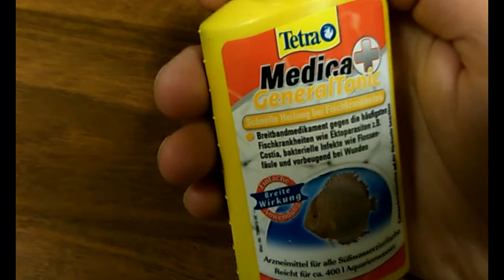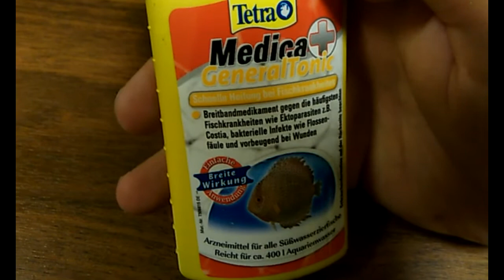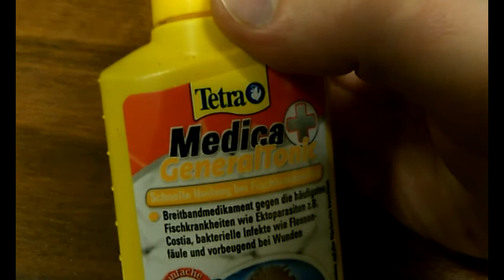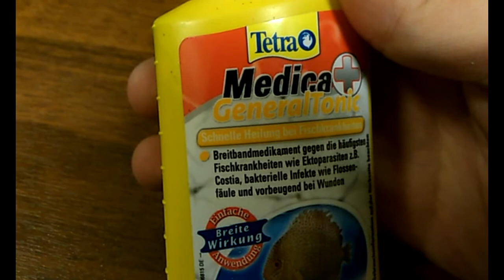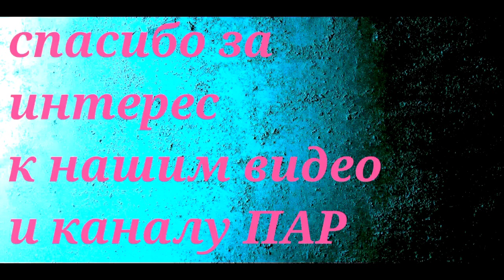Тетра Медика Дженерал Тоник (Tetra Medica General Tonic)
webmoney
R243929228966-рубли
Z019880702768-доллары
Номер карты СБЕРБАНК
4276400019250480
Тетра Медика Дженерал Тоник – лекарственное средство, содержащее в качестве действующих веществ на 100мл раствора:
Этакридинлактат 836,0 мг Акрифлавин 160,2 мг Метиленовый синий 56,44 мг 9-аминоакридина гидрохлорид гидрат 28,20 мг Вспомогательных веществ на 100мл раствора: Деминерализованная вода до 100мл. Тетра Медика Дженерал Тоник применяют при бактериальных инфекциях, таких как плавниковая гниль; грибковых поражениях, например, спролегниоз, ахлиоз; эктопаразитарных заболеваниях, помутнениях кожи, например, при костиозе, пресноводном оодиниуме; кожных и жаберных паразитах; ранах и повреждениях.